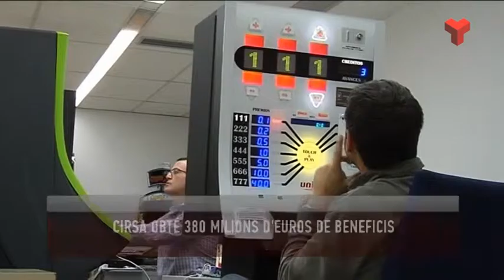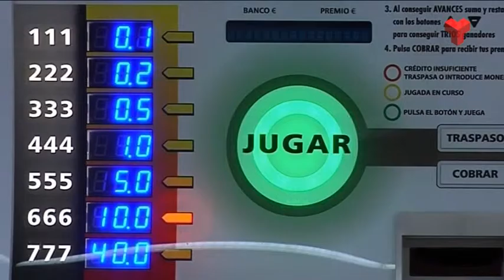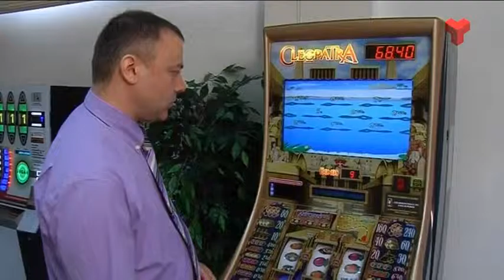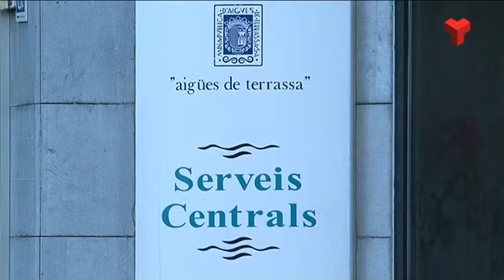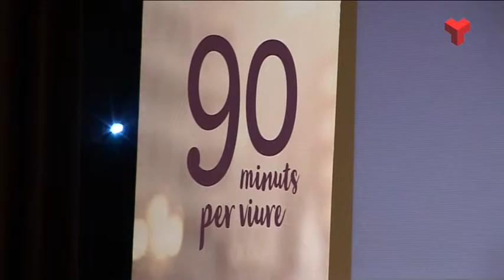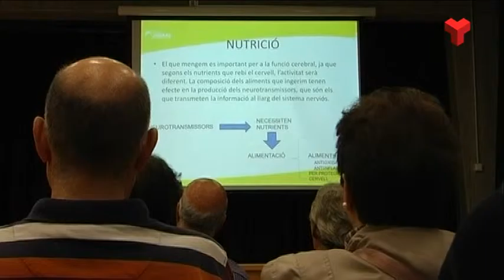Informatiu Tarda dimarts 12-04-2016 de Canal Terrassa